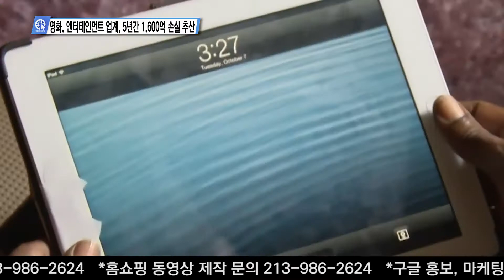영화, 엔터테인먼트 업계, 5년간 1,600억 손실 추산